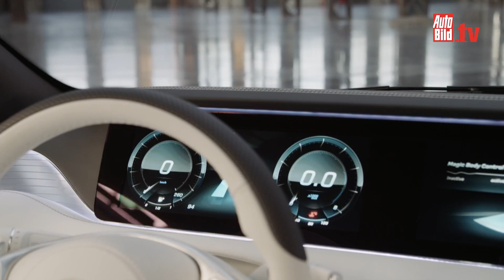Mercedes S-Klasse Coupé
Sag niemals nie. 007 ist beim Dienstwagen schon einmal fremdgegangen. Dieser Mercedes bringt England in Not, denn er könnte es wieder tun. AUTO BILD stellt das S-Klasse Coupé vor.